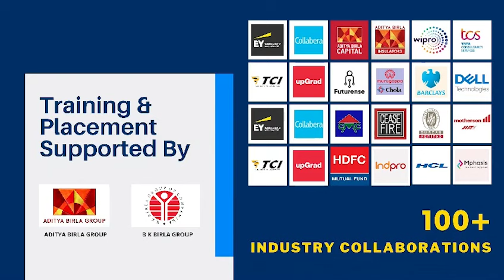"गोड्डा में BJP इतिहास रचेगी, निशिकांत दुबे रिकॉर्ड मतों से जीतेंगे"